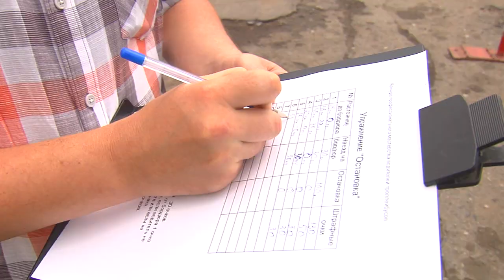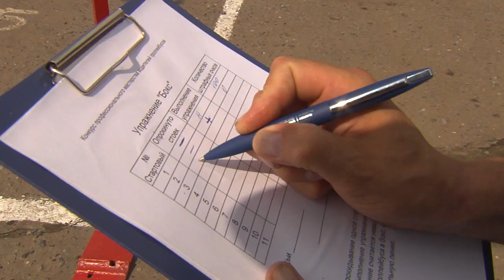На рогах! Соревнования водителей троллейбусов